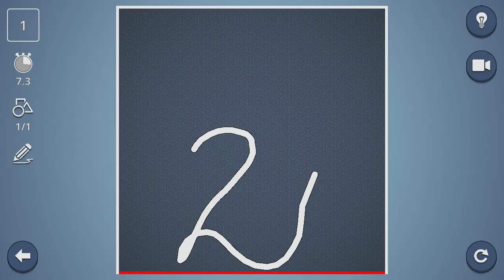make the ball hit the left wall (2023)